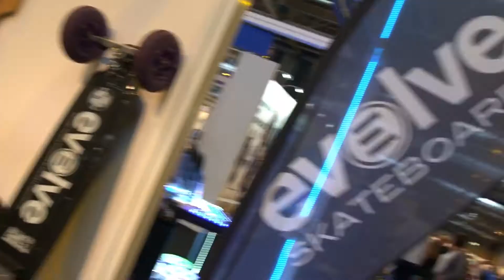5 secs of fame on the Gadget show with Evolve Skateboards at the Gadget Show Live.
For anyone that missed it, here is the Gadget Show review of EvolveSkateboards
Rated one of the top 4 Gadgets at GadgetShowLive !! High praise indeed, as the guys know their tech!! Enjoy!